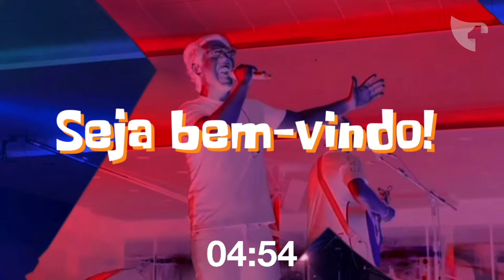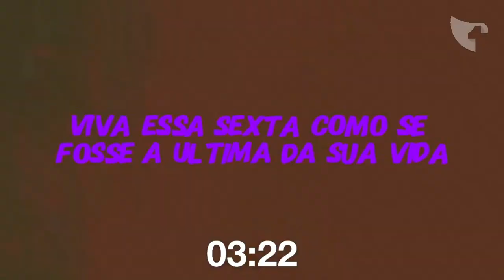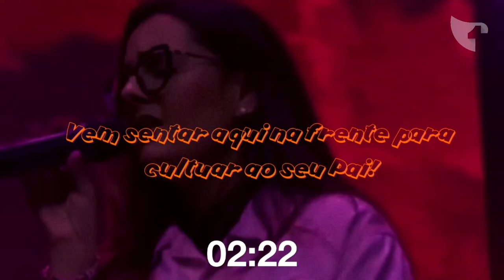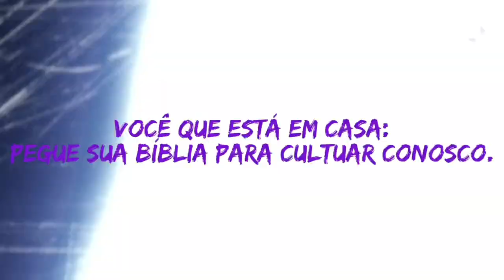Culto Adolescente da Primeira - 12/04/2024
Culto dos adolescentes da Primeira Igreja Batista de João Pessoa - Espaço Gospel Praia
Av. Sen. Ruy Carneiro, s/n - Brisamar